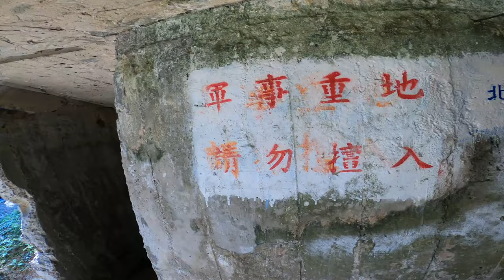槓子寮砲台_EP04_砲台區恐怖隧道_這不是肯德基_210220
2021年2月20日帶2姊妹爬槓子寮步道來到槓子寮砲台遊玩.